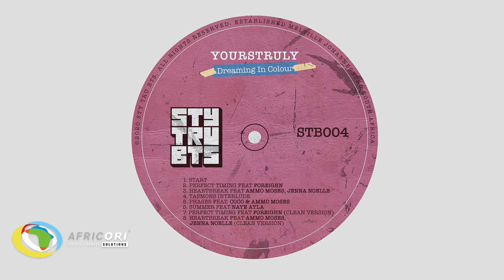YoursTruly - Phases [Feat Coco & Ammo Moses] (Official Audio)